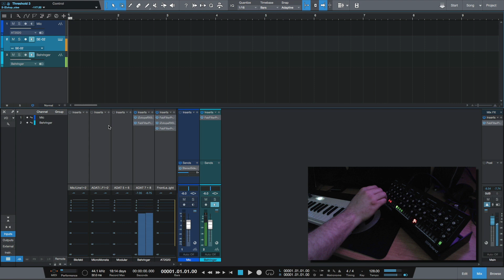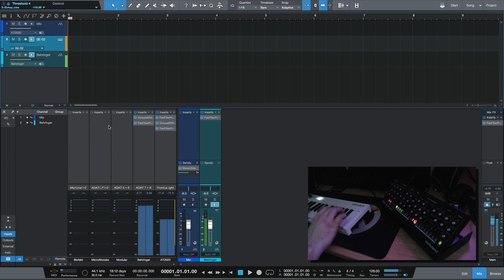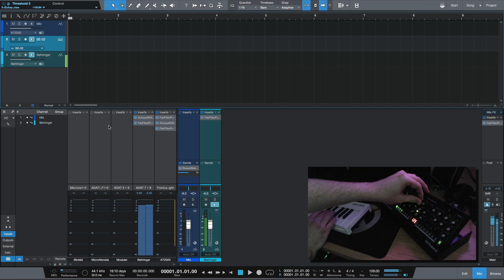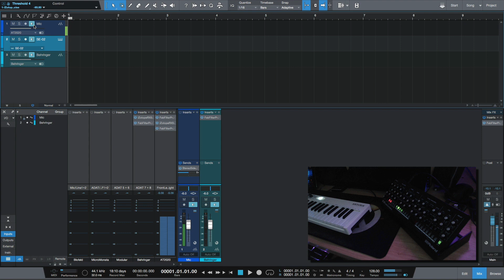Roland - SE-02 - Preset Walkthrough, Part 1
In this video, I explore the first bank of presets on the Roland SE-02. I also stumble over my words a bit .. and I think I clipped the audio a bit. SO! Mistakes were made. But, the next video will be better. Hopefully this is good enough to give you a taste of what's to come, content-wise, with the SE-02.